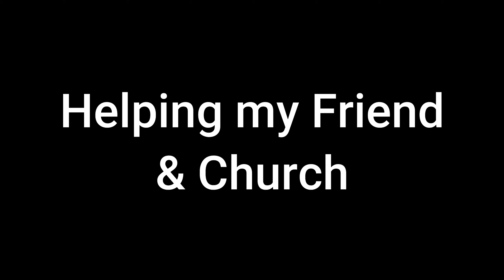Helping my friend and Church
Not much in this vlog had to help my friend Kelvin, had a rainy day as well. Short one this time for me.

In this vlog I talk about Walking sticks, Scripture, Herbs, and my Hiking and other stuff I do.

The camera I use for my vlogging Campark V40